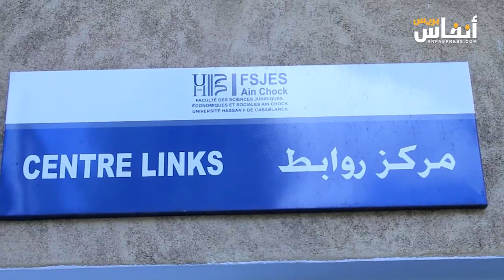الآفاق والحلول.. مركز روابط يناقش السيادة الاقتصادية بالمغرب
تمت مناقشة آفاق السيادة الاقتصادية بالمغرب والحلول الممكنة لتحقيقها، وذلك خلال ندوة نظمها مركز روابط بكلية العلوم القانونية والاقتصادية والاجتماعية عين الشق بالدار البيضاء يوم الجمعة 17 ماي 2024 بالدار البيضاء.